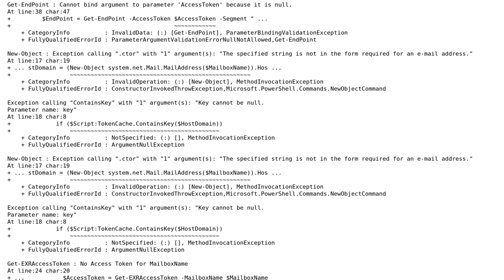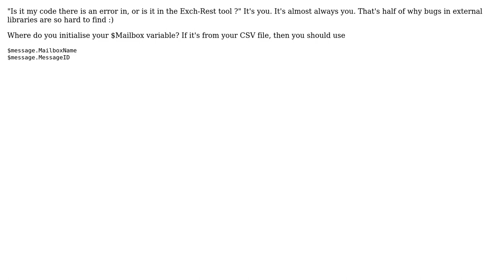powershell change category color, error message?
With thanks & praise to God, and with thanks to the many people who have made this project possible! You are responsible for your own actions.